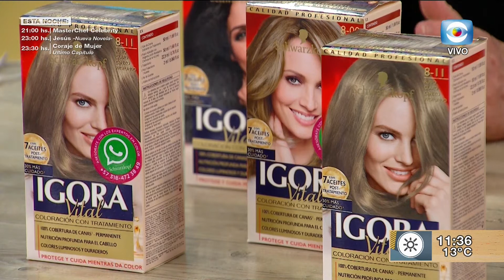Consejo Ana Durán: Jaquecas y Migrañas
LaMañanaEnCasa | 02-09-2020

Ana Durán nos enseña remedios caseros para las jaquecas y migrañas.